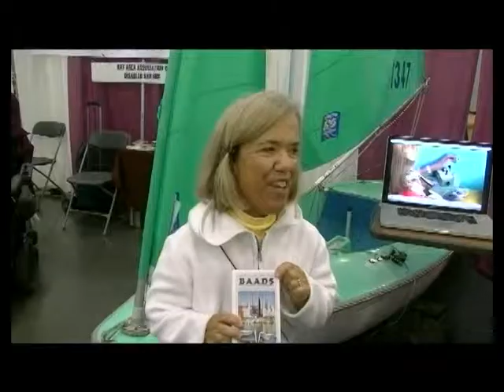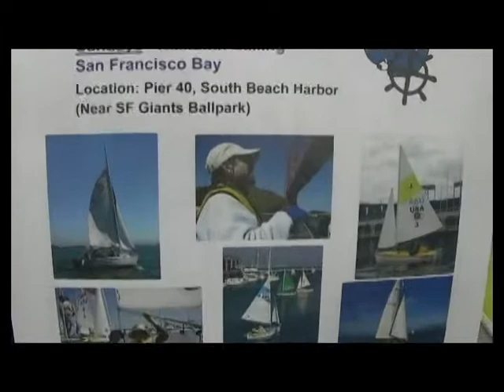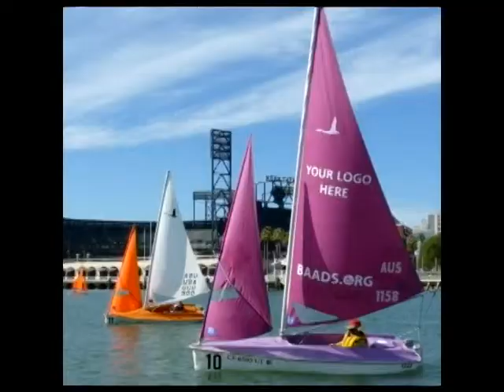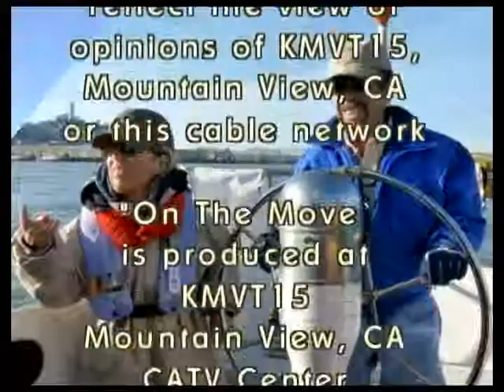On The Move - Abilities Expo with BADDS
Abilities Expo with BADDS. This program was aired on KMVT15 Community Media.